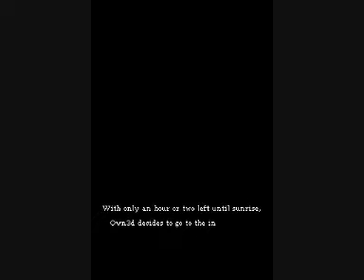Dragon Quest 9 Walkthrough Part 16: No more Sorrow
We cant bring Catarrhina back to life, but at least we can help Phlegning to get over his grief.